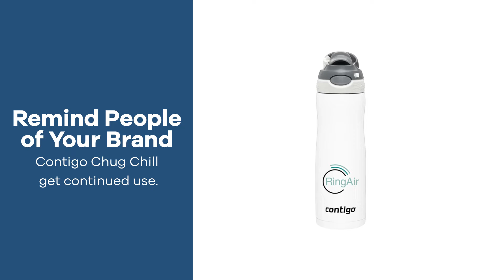Promo Product Review: 20 oz Contigo Chug Chill - White| AnyPromo 762776